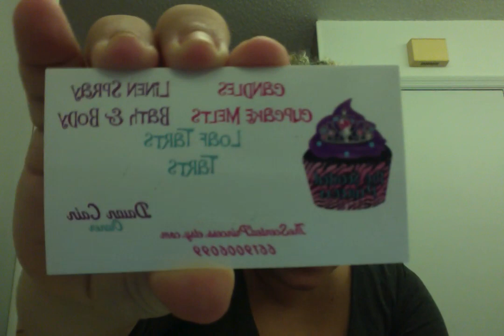The Scented Princess Haul ❤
PLEASE OPEN:

The Scented Princess is closed right now to catch up on order, but will re open soon ❤

Please check her out:

Want to Become a Julep Maven?
Please use the Link bellow and enter the CODE: FREEBOX
You will receive your first box for FREE :)

I'm a Granny's Kountry Candles Consultant!!! Please shop from the link bellow and remember to click on my name Addicted2NailPolish on the right hand side :) If you click on my name you will receive FREEBIES :)